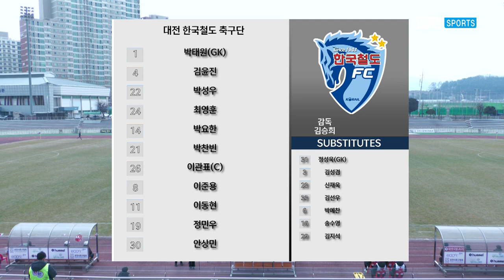H/Lㅣ[K3 League] 포천시민 축구단 vs 대전 한국철도 축구단 -1R - 2022.02.26